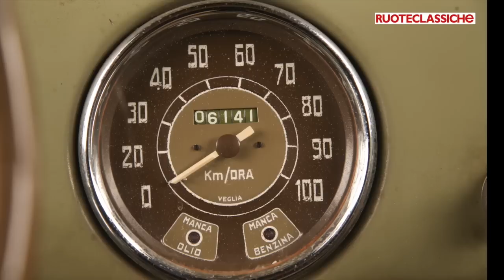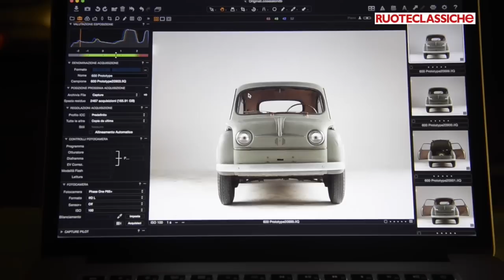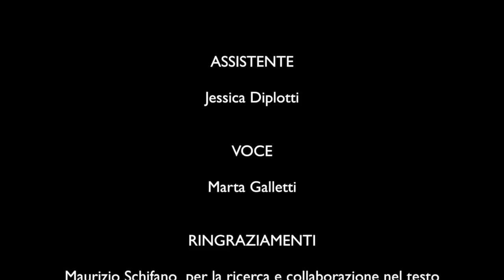Fiat 600: in esclusiva il prototipo originale dell'auto del boom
La Fiat 600 ha debuttato al Salone di Ginevra il 9 marzo 1955: era l'auto del boom economico. Questo è l'ultimo prototipo sopravvissuto.